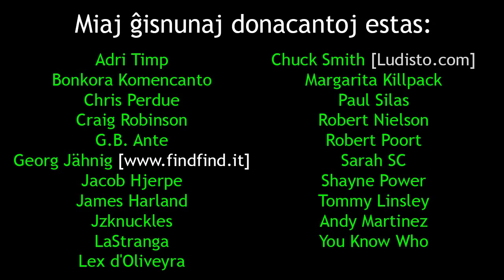Sega Megadrive, N64, kaj Gameboy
En ĉi tiu videoblogo, mi priparolas la historion de konzoloj en la infaneco kaj miajn planojn por sabato.